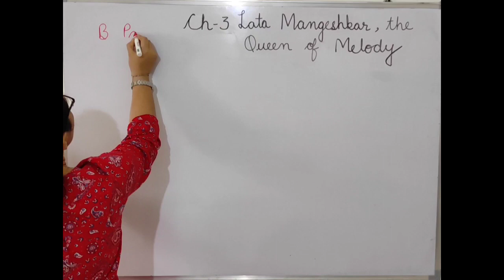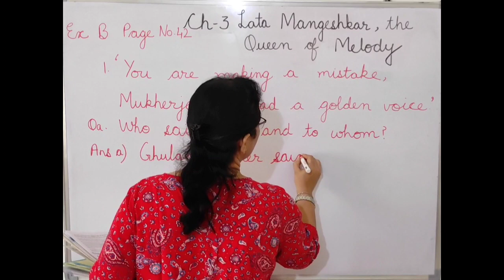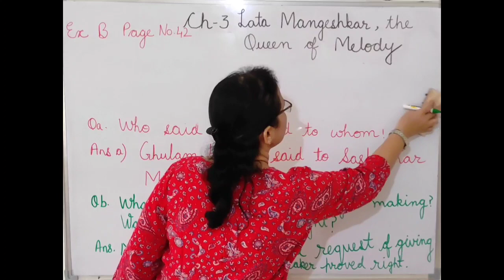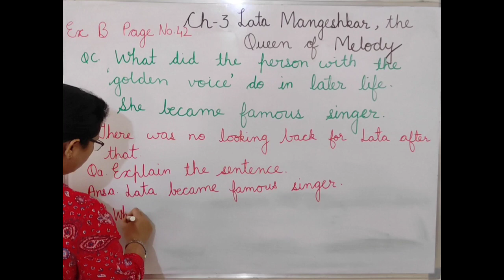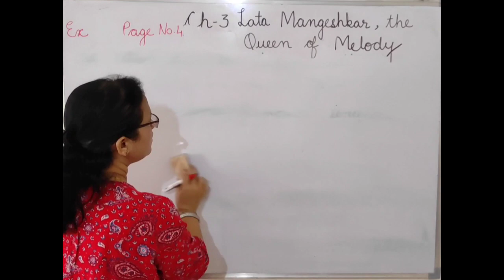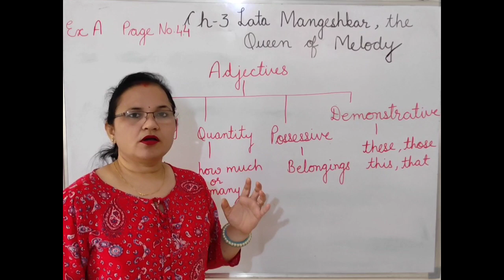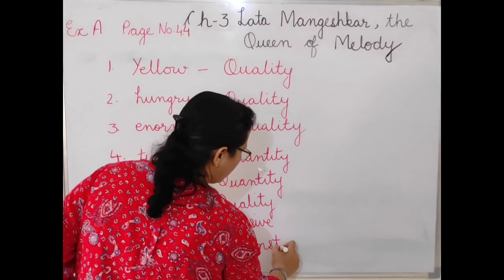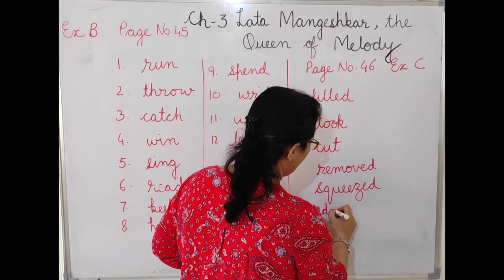Lata Mangeshkar the Queen of Melody | Exercises | English Ferry | Class 4